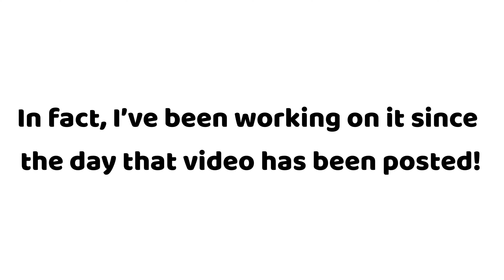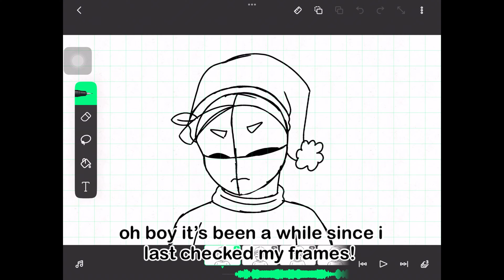definitely not a chaotic video on the Andy's Apple Farm animatic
✦〘Introduction〙✦
hello! uh, i originally had something planned for last week.. but uh clearly ive missed it- blame school for that lmao.
this video originally was born from an idea a friend of mine thought of. i thought it was cool and immediately got to work.. hoo boy my poor ipad storage-

as in the video, there will be a sequel once i actually finish the animation. in all seriousness, this is probably my first ever animation that is longer than 5 seconds... this is also my first animation that i'm genuinely wanting to finish that isn't some sort of "test" or something. consider this my first passion project when it comes to animation lol.

and indeed, i have seen the flipaclip update.. at least the update in its beta stages right now. i love it! though i have seen that it does get buggy, sooo- hopefully this gets fixed. this is probably one of the greater updates flipaclip has done in my opinion so hopefully they don't absolutely crush it-

also happy.. very late lunar new years to those who celebrate it! and a late happy black history month! i had plans to post a video about that but rigircbgrgbruo schedule got messed up-
✦〘Apps Used〙✦
iBisPaint X
KineMaster
FlipAClip